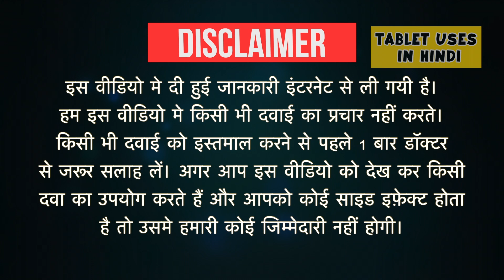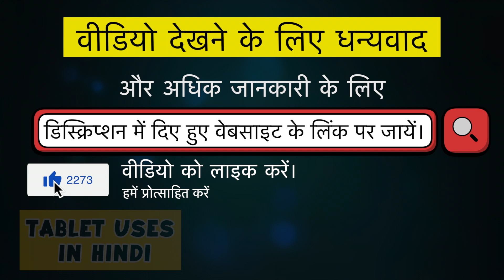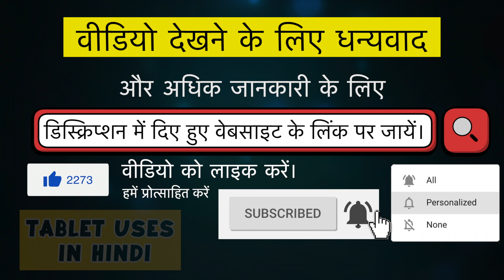Vertin 16 Tablet Uses in Hindi | Meniere's disease | Side Effects | Dose 💊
Vertin 16 Tablet Uses in Hindi | Side Effects | Dosage
Vertin16 _Tablet_Uses_in_Hindi
Vertin16 _Side_Effects

vertin 16 for cervical
how long i can take vertin 16
vertin 16 3 times a day
vertin 16 uses in hindi
vertin 16 substitute
is vertin 16 a steroid